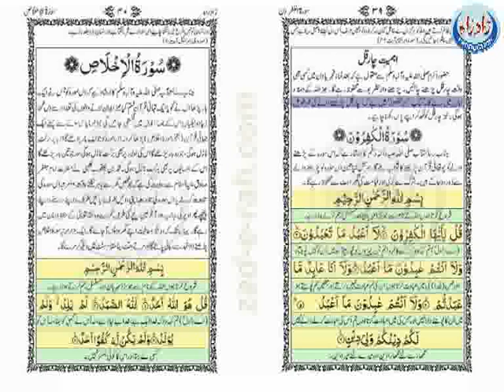Ayhmiyate 4 Qul - Zad-e-Rah Book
Ayhmiyate 4 Qul  - Zad-e-Rah Book  ayhmiyate 4 Qul  - Zad-e-Rah Book اہمیت ِ چار قل